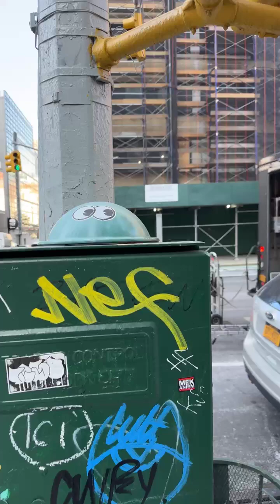Manhattan Walking Tour 2023 - New York City - NY , United States- A Travel Virtual Walk